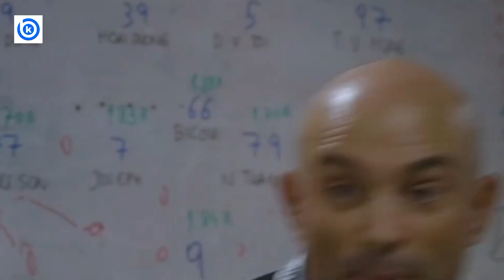BERITA PERSIB BANDUNG HARI INI SENIN 4 DESEMBER 2023